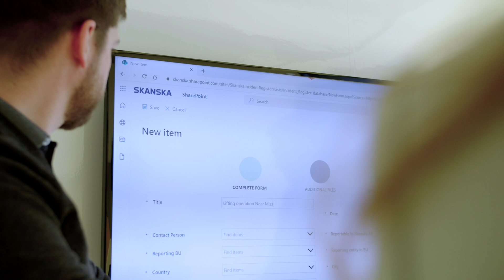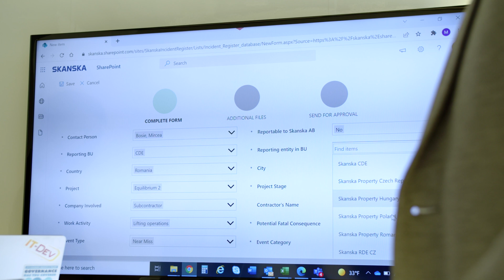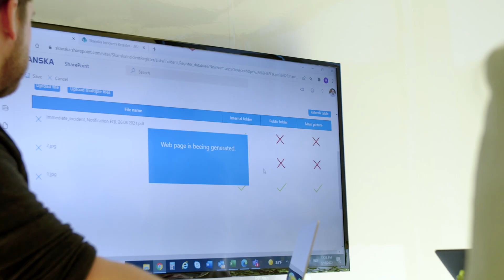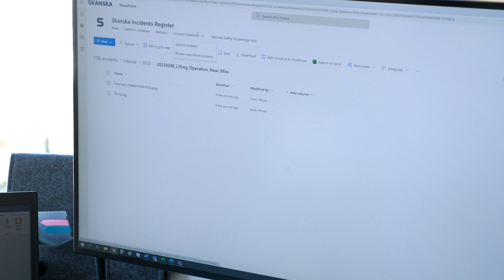Microsoft 365 Power Platform Solution | Skanska & IT-Dev case study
Does a knowledge base support only office workers? See the details of our cooperation with Skanska and how the database of accidents and good practices supports safety at construction sites!

It's the first video of the case study series, in which we will present the projects that we are particularly proud of. Based on real-life examples, we show that modern solutions can support any company, regardless of the industry.
PL
Czy baza wiedzy wspiera tylko pracowników biurowych? Zobacz przebieg naszej współpracy ze Skanska i jak stworzona wspólnie baza wypadków i dobrych praktyk wspiera bezpieczeństwo na budowach!

Pierwszy film z serii case study, w której przybliżymy szczegóły projektów, z których jesteśmy szczególnie dumni. Na przykładach z życia wziętych pokazujemy, że nowoczesne rozwiązania mogą wspierać każdą firmę, bez względu na branżę.